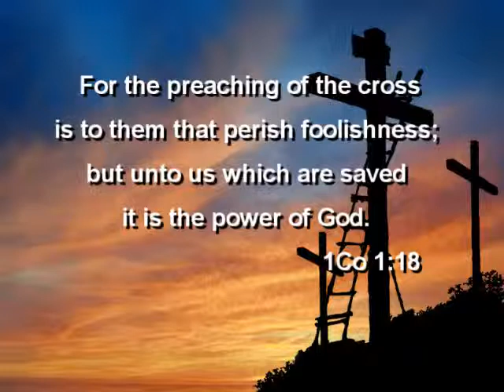Old rugged cross song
free christian music downloads,